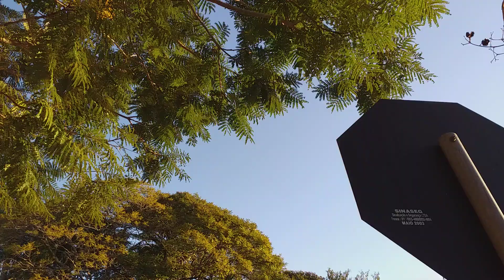Caminhando num dia frio em Porto Alegre, manhã foi gelada - 15/07/2023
Manhã foi a mais fria do mês até agora e a mais fria em alguns pontos de Porto Alegre neste ano. Tempo firme todo o sábado na cidade. Confira!

Local: bairro Chácara das Pedras
Aparelho: Samsung Galaxy J6+